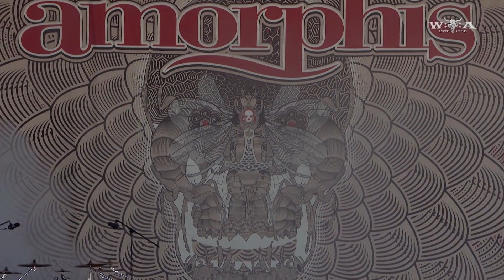Amorphis - The Bee Live - LEGENDADO